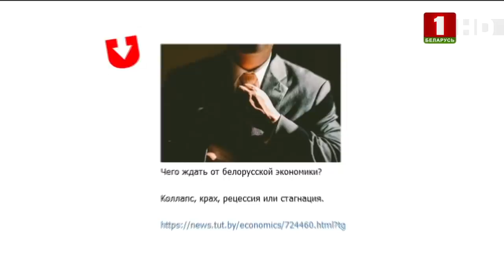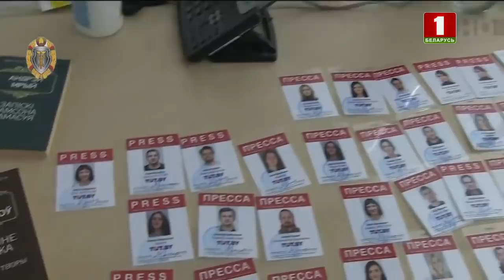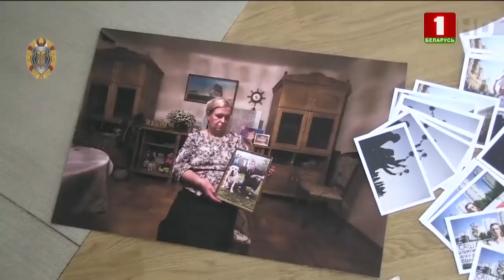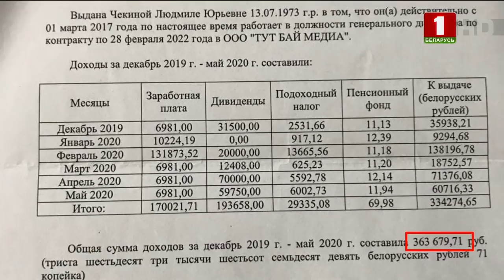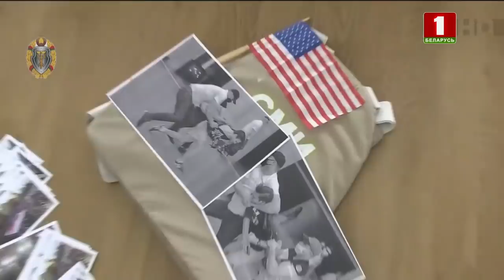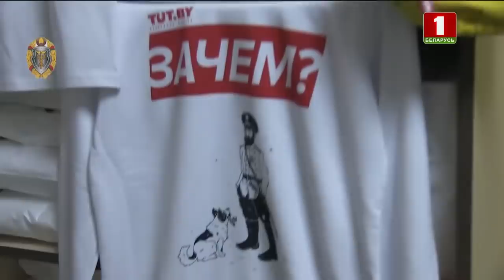$500 тыс. нашли у у тутбаевцев: подробности резонансного дела. Панорама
Стали известны подробности дела tut . Почти $500 тыс. найдено в ходе обысков в офисе и дома у некоторых сотрудников портала. 100 тыс. правоохранители нашли в ведре с собачьим кормом. Следственные мероприятия  продолжаются. Между тем, менеджмент портала обвиняется в уклонении от уплаты налогов в особо крупном размере. Более того, ресурс оказался в списке резидентов ПВТ и пользовался всеми льготами налогового режима, не имея на то оснований. Но, даже находясь в подобном правовом режиме, tut by умудрялся уклоняться от уплаты налогов и использовал льготы, чтобы не выплачивать деньги в бюджет. Пример: при среднем доходе сотрудника в 35 тыс. рублей, пенсионные взносы у тутбаевца составили 11 рублей. Подробности резонансного дела смотрите в видео.